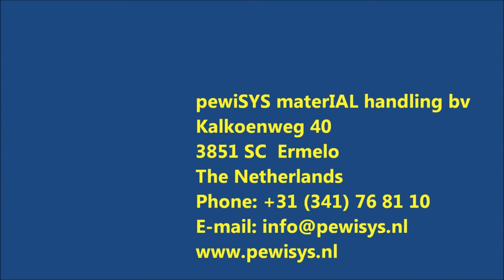pewiFLEX pewiGRAFLEX loading trailer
pewiFLEX, powered flexible roller conveyor, combined with pewiGRAFLEX, gravity flexible roller conveyor, especially for loading trucks and containers.